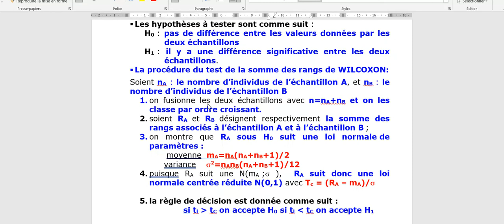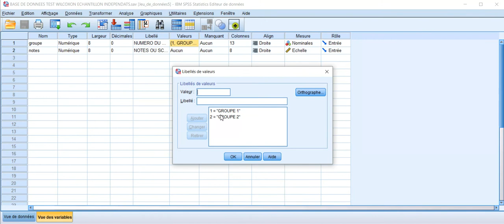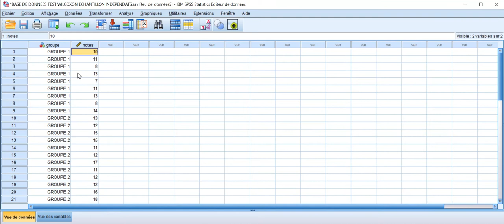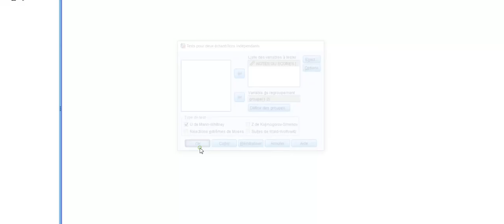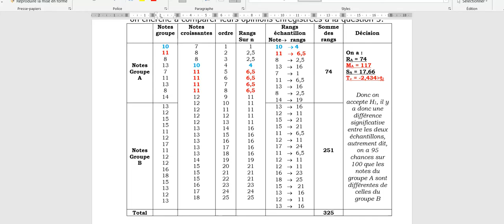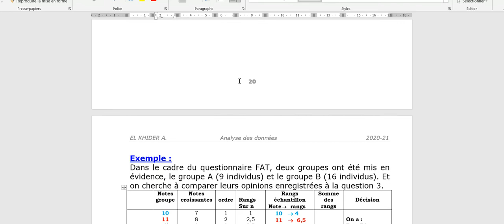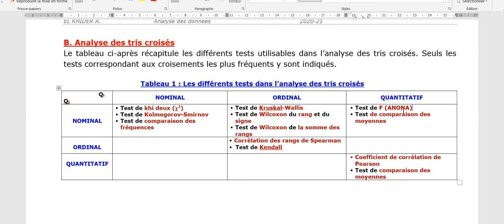Séance 10 Analyse élémentaire des données tris croisés sur SPSS